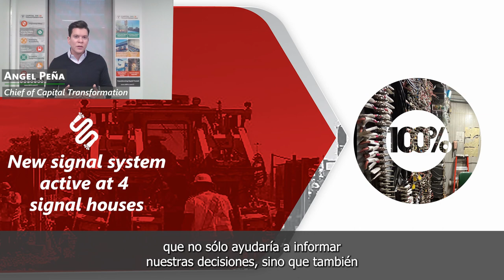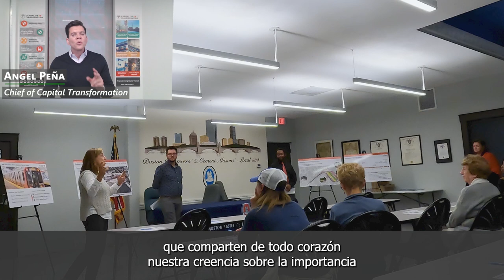Capital Transformation Year in Review 2022 - Spanish